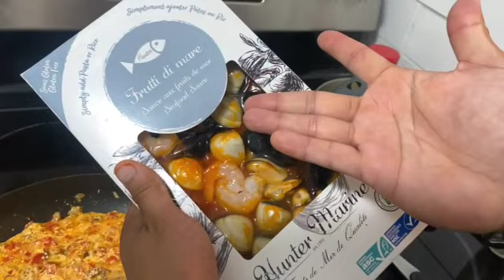Mexican Delight: Joselo's Pasta with a Spicy Twist!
Joselo's Pasta Ingredients
Spaghetti noodles
Seafood
Sour cream
Salt
Onion
Red pepper
Black pepper
Milk
Chipotle peppers
Red wine
Parsley
Parmesan cheese
Tex mex cheese
Olive oil
Garlic

In this exciting video, we present to you a delectable dish called "Joselo's Pasta with a Mexican Twist". Prepare your taste buds for a burst of flavors with our mouthwatering creation—Mexican Delight: Joselo's Pasta with a Spicy Twist! Get ready to embark on a culinary adventure as we merge the essence of traditional Italian pasta with vibrant Mexican spices. Our skilled chef, Luis Joselo, infuses this dish with his signature style, resulting in a symphony of tantalizing taste sensations. Join us as we guide you through each step of this easy-to-follow recipe. You'll discover how the combination of fresh ingredients, aromatic herbs, and fiery spices transforms a classic pasta dish into a standout Mexican-inspired culinary masterpiece. This Mexican Delight offers a satisfying blend of textures and flavors that will undoubtedly impress your family and friends at any gathering. Whether you enjoy it as a hearty meal or a delightful side dish, Joselo's Pasta with a Spicy Twist promises to excite and satisfy your cravings. As you watch, take note of our culinary tips and tricks to enhance the dish further. We'll share Joselo's secret ingredients, cooking methods, and plating techniques that will elevate your cooking game and allow you to replicate this extraordinary recipe with ease. We love sharing our passion for food with you and hope to keep bringing you delightful dishes that tickle your taste buds. So, what are you waiting for? Grab your apron, gather the ingredients, and let's dive into the amazing world of "Mexican Delight: Joselo's Pasta with a Spicy Twist!" Get ready to elevate your pasta game with a dash of Mexican flair.

WHO AM I:
I’m Natasha, living and working in Toronto, Ontario.  I make videos that explore travel, lifestyle, food, events, AirBnB, entrepreneurship, restaurants, product hauls.  I'm looking forward to my next adventure.